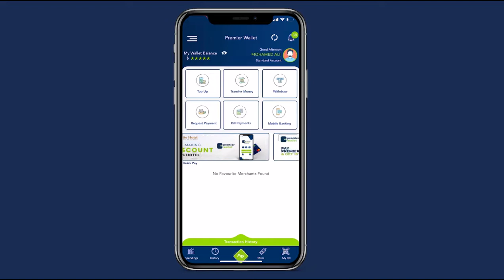Masuuliyiin kala duwan ayaa kala qeyb galay Salaada Ciidda Shacabka Magaalada Cadaado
Masuuliyiin kala duwan ayaa kala qeyb galay Salaada Ciidda Shacabka Magaalada Cadaado oo si weyn u ciidey Maanta.